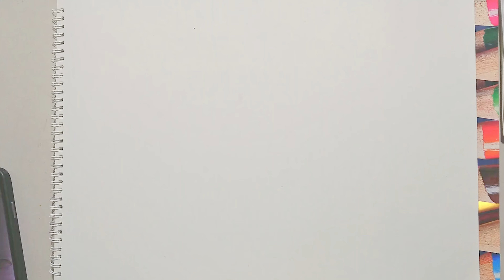How to draw Baby Looney Tunes.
Today I really happy for tell everyone How to draw Baby Looney Tunes step by step very easy
and that is perfect for your kids.

This is draw and paint channel , it is Good for your childrens and will make them to better draw and paint .
Thank you my lover Viewer.
@Dawing future
I hope you enjoys with my video !!